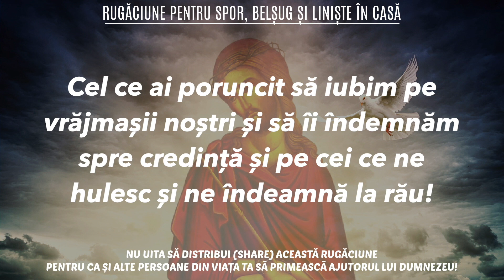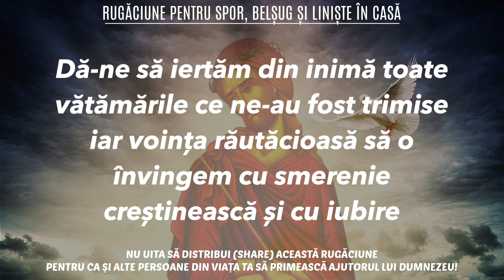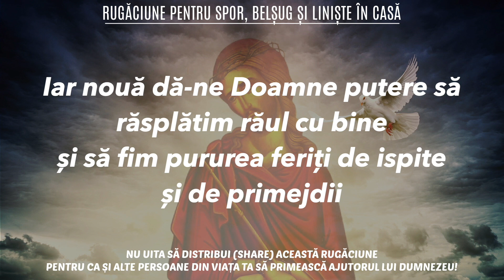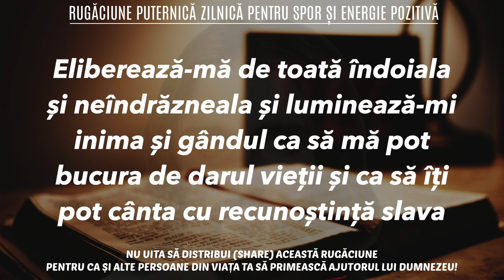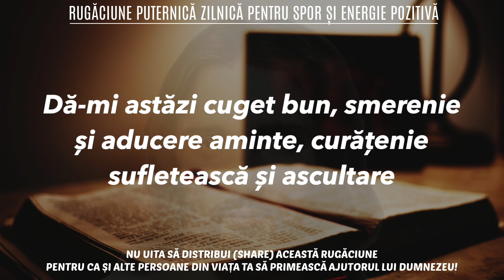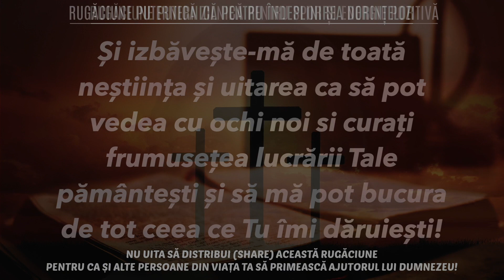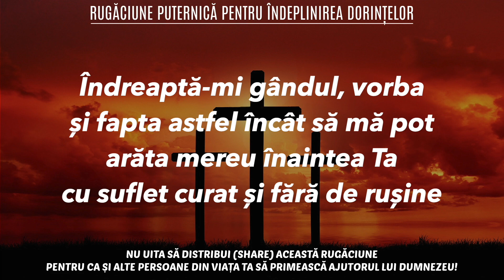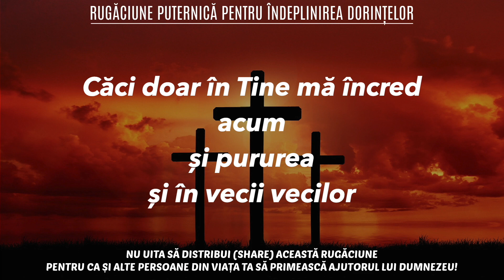RUGĂCIUNEA UITATĂ DE VEACURI CARE ADUCE SPOR, BELȘUG ȘI LINIȘTE ÎN CASĂ